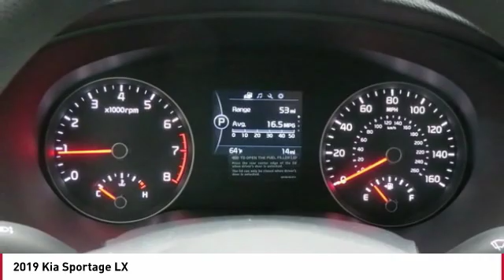2019 Kia Sportage Monroe NC 94041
2019 Kia Sportage LX

Pick up this Sparkling Silver 2019 Kia Sportage, available today at Union County Kia. This could be the one you've been searching for.